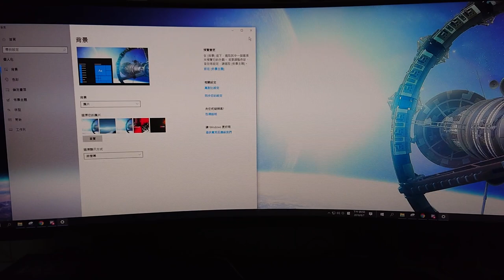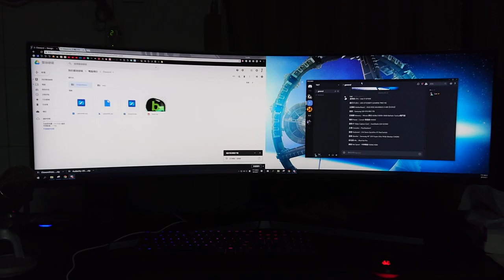Samsung CHG90 32:9 Monitor